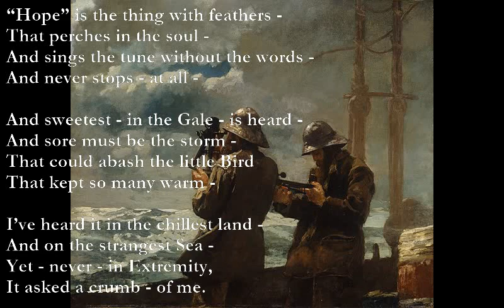Wild Nights - Wild Nights!/“Hope” is the thing with feathers [Emily Dickinson poems set to music]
Wild nights - Wild nights! (Emily Dickinson)

Bbm Fm C# G#
Wild nights - Wild nights!
Gm Cm Gm
Were I with thee
Dm Gm C G
Wild nights should be
C# G# C7
Our luxury!

Futile - the winds -
To a Heart in port -
Done with the Compass -
Done with the Chart!

Rowing in Eden -
Ah - the Sea!
Might I but moor - tonight -
In thee!

“Hope” is the thing with feathers (Emily Dickinson)

And sweetest - in the Gale - is heard -
And sore must be the storm -
That could abash the little Bird
That kept so many warm -

I’ve heard it in the chillest land -
And on the strangest Sea -
Yet - never - in Extremity,
It asked a crumb - of me.

Theme taken from a traditional country dance called ‘Marriage-hater’, Playford 1651